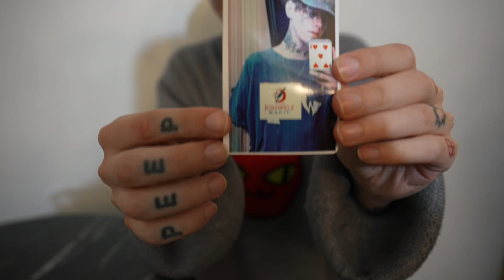Lil Xan’s NYC Album Release Party Was Insane! Matt Corman Vlogs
Have a great day ya'll